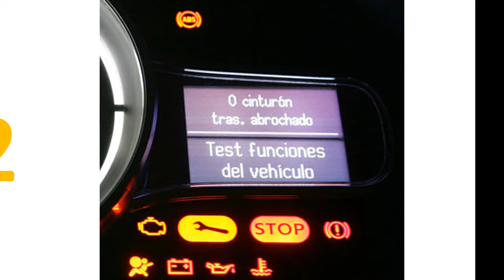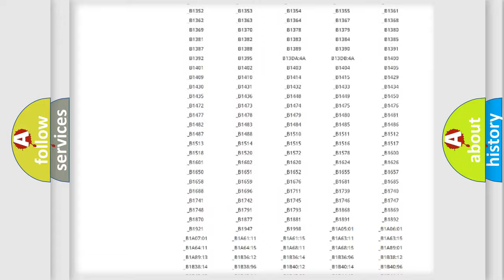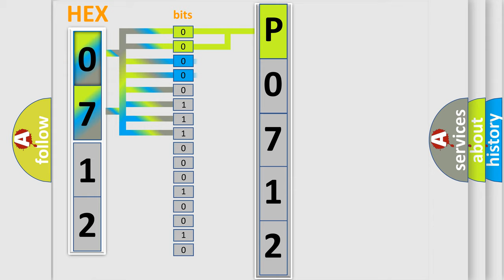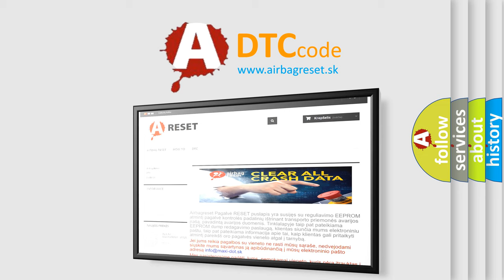DTC Lincoln P0712 Short Explanation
Contents:
0:21 Basic DTC analysis according to OBD2 protocol standard.
1:48 Insight into programming
2:58 A diagnostically understandable description of the Diagnostic Trouble Code
3:05 Basic error definition

Make:
Lincoln
Code:
P0712
Definition:
Lost Communication With ABSorESP® Control Module
Description:
Receiving error of 4WD control module from ABSorESP control module for specified time continuously.
Cause:
CAN Module